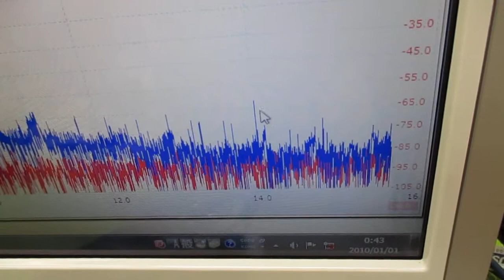メガヘルツの超音波発振制御プローブを利用した実験動画 ultrasonic-labo